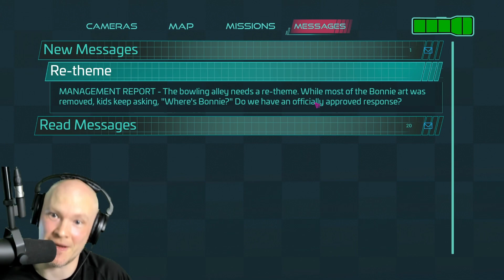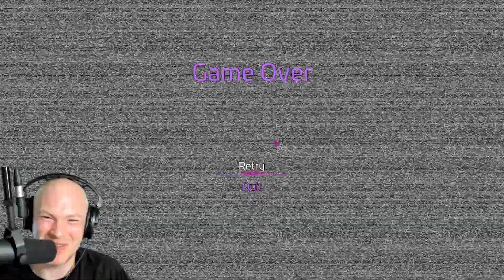Thinking About This Game! - Five Nights At Freddy's: Security Breach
Playing Five Nights At Freddy's: Security Breach!

Trying to escape from a brand new pizzaplex while being hunted by a mysterious security guard and a new line-up of animatronics. with help from Freddy?!

Scary!